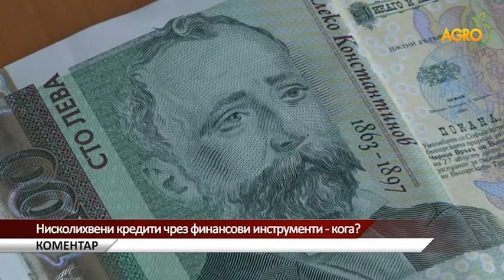Агро коментар: Нисколихвени кредити чрез финансови инструменти – кога, автор Валентина Спасова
Какъв е опитът на другите страни